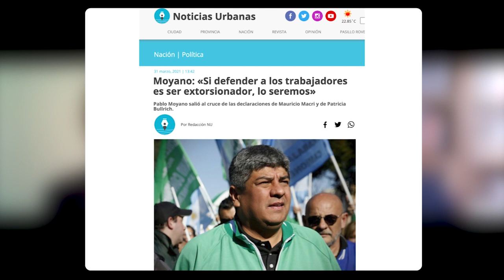Pablo Moyano: “Si extorsionar es defender derechos, somos extorsionadores”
El camionero convierte un delito en un acto de justicia.